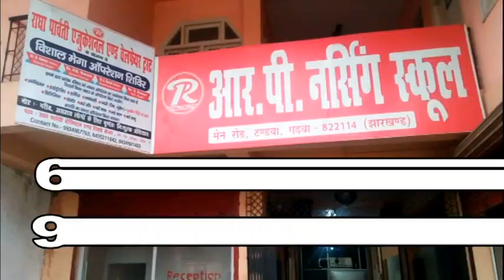मझिआंव पुलिस के द्वारा चलाया वाहन चेकिंग अभियान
मझिआंव -पुलिस अधीक्षक खोत्रे श्रीकांत सुरेश राव के निर्देशानुसार मझिआंव थाना प्रभारी योगेंद्र कुमार के नेतृत्व में एसाई जामा खाड़िया , एएसआई कंचन रजक के द्वारा थाना क्षेत्र में संघन वाहन चेकिंग अभियान चलाया गया।
वहीं वाहन चेकिंग अभियान मास्क,  हेलमेट,जुता, ट्रिपल लोड एवं वाहन का कागजात चेक किया जा रहा था। वहीं चेकिंग अभियान को देख कर मोटरसाइकिल वाले भागने की कोशिश करते पाए गए। वहीं पुलिस के द्वारा वाहन को पकड़ कर सारे कागजात को देख कर हेलमेट और मास्क पहनने को कहा गया। कुछ मोटरसाइकिल को घंटे दो घंटे रोक कर हिदायत देते हुए छोड़ दिया गया। वहीं चेकिंग अभियान संबंधित थाना प्रभारी योगेंद्र कुमार ने कहा कि पुलिस अधीक्षक के निर्देश पर वाहन चेकिंग किया जा रहा है और यह चेकिंग अभियान निरंतर चलते रहेगा। अभी के स्थिति को देखते देखते हुए मास्क , हेलमेट, जुता पहनना अनिवार्य है। लोग डबल या ट्रिपल लोड चलाना सख्त मना है अगर वैसे व्यक्ति पाए जाते हैं तो उन्हें चालान काटा जाएगा और गाड़ी को पकड़कर जप्त कर लिया जाएगा।